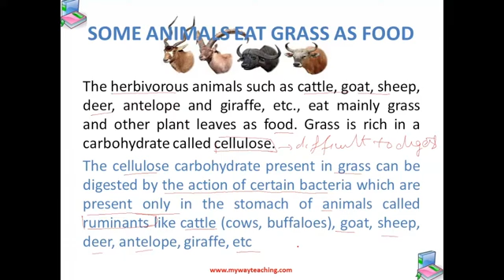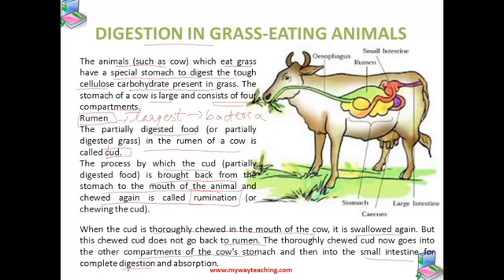Science Class 7 Chapter 2 Part 11|Nutrition in Animals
• DIFFERENT METHODS OF INTAKE OF FOOD BY ANIMALS
– DIGESTION
– ALIMENTARY CANAL
• HUMAN DIGESTIVE SYSTEM
– VARIOUS ORGANS/GLANDS OF HUMAN DIGESTIVE SYSTEM
• TEETH,TONGUE
• DIGESTION IN GRASS-EATING ANIMALS
• FEEDING AND DIGETION IN AMOEBA